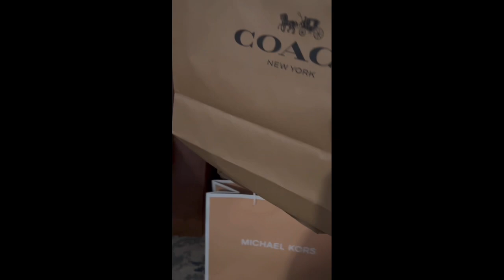UNBOXING NIKE, PUMA, COACH , MK HANDBAGS: @Aileens journal